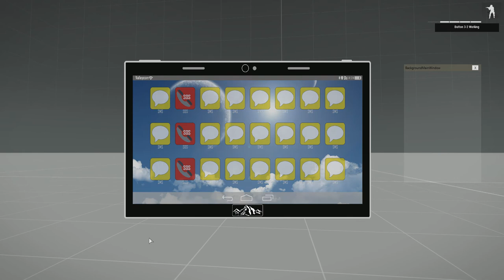[MVRPG] Development Update v2.0 #3 - Neues Inventar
--- status: still work in progress ---

any inproper (re-)use of this material and/or the code is strictly prohibited!

designed by blackfisch for
MountainValley Roleplay Gaming

Created with NVIDIA ShadowPlay